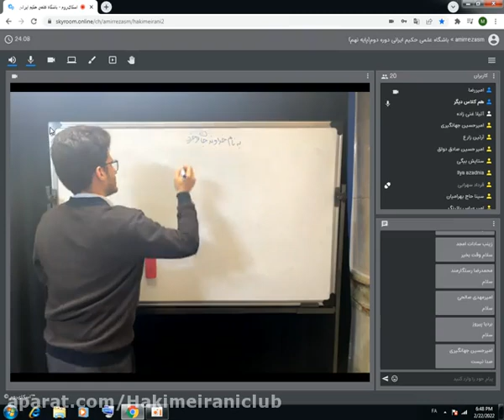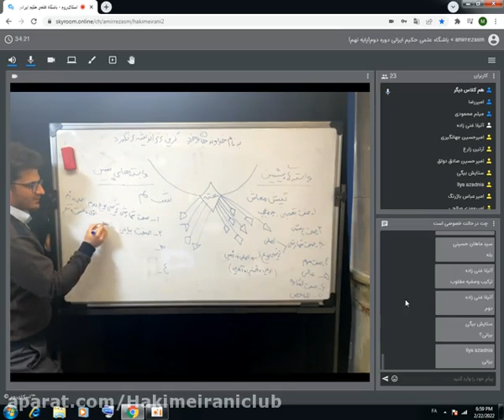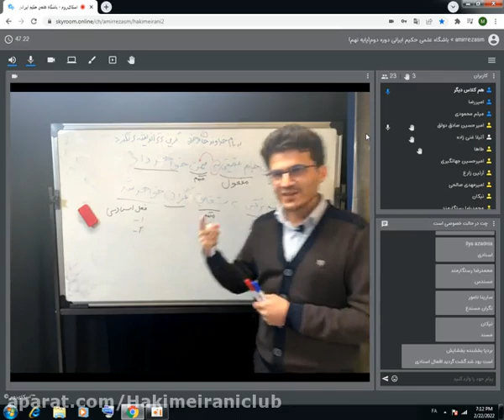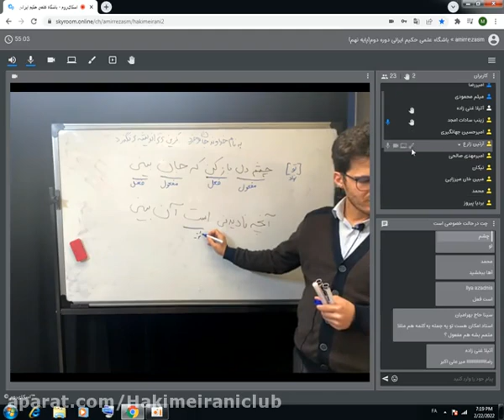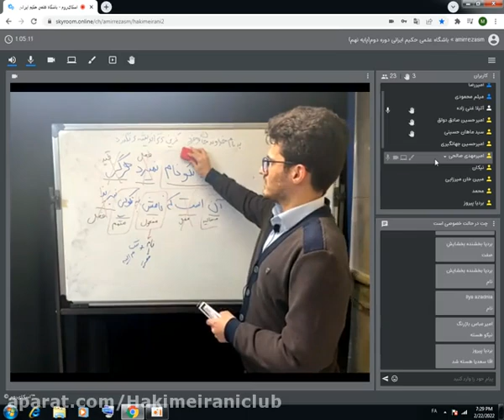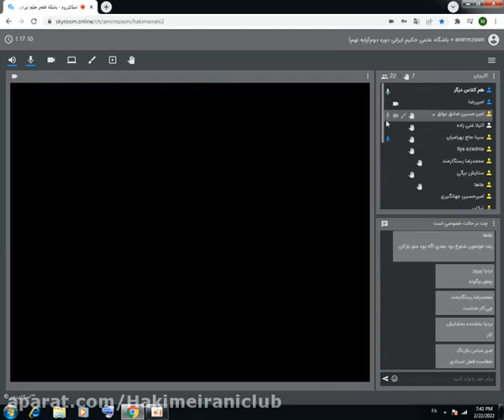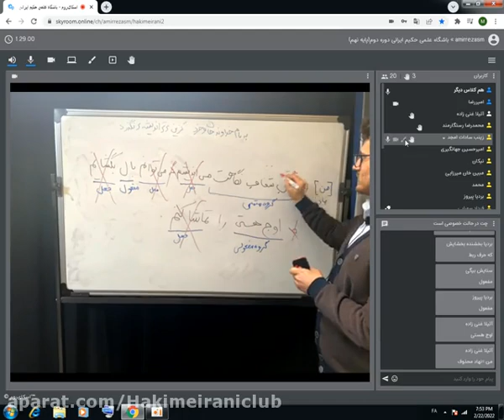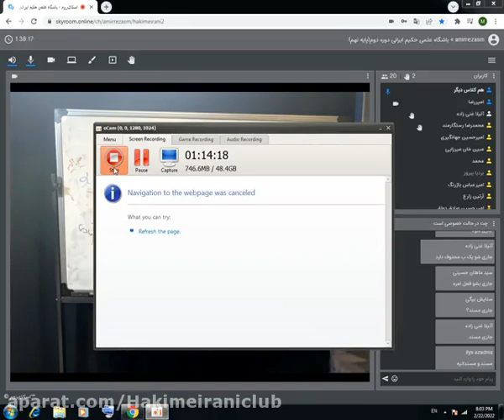Teaching the tenth geometry Topic Solving the exercises on pages 63 and 64 of the tenth and 1